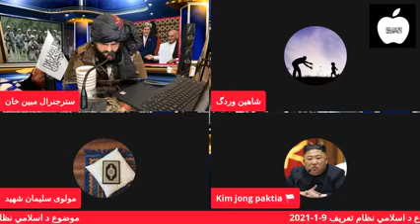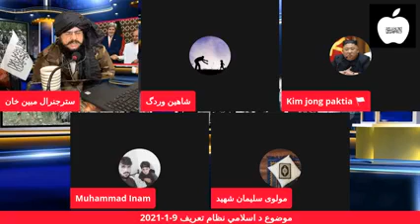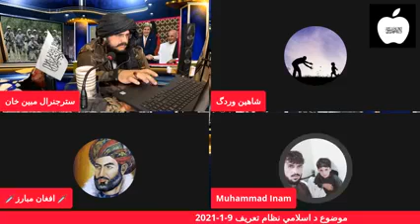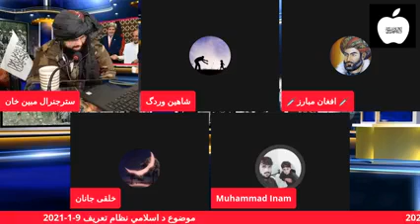Mubeen aw sehzad new best video maraka pashto video full show HD video mubariza mubeen sara live ke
Welcome to our official channel New Pashto,